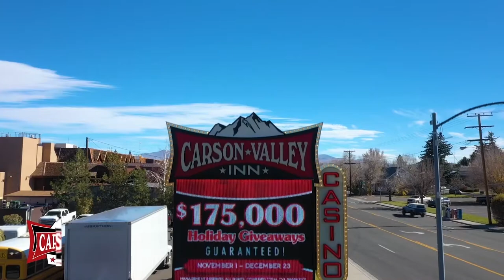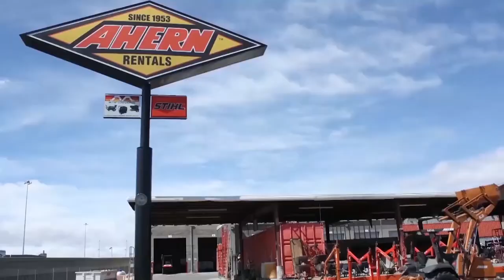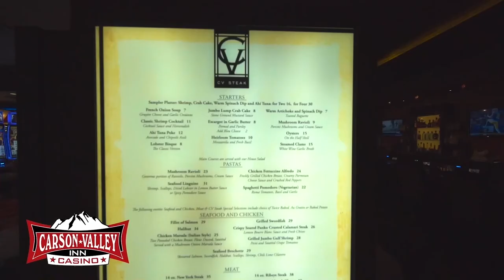Nevada Newsmakers - Apr 12, 2022 - Debate: Mark Amodei, Danny Tarkanian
Debate: Congressman Mark Amodei, CD 2
Douglas County Commissioner Danny Tarkanian